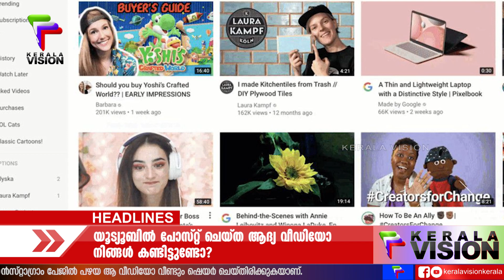യൂട്യൂബിൽ പോസ്റ്റ് ചെയ്ത ആദ്യ വീഡിയോ നിങ്ങൾ കണ്ടിട്ടുണ്ടോ?